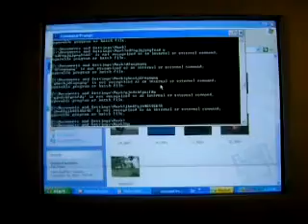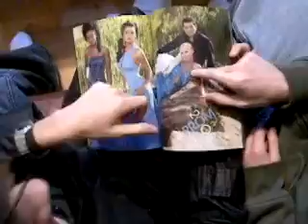Attack of the zomboid creature 2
second of our demon alien thing videos, previously lost but now redone